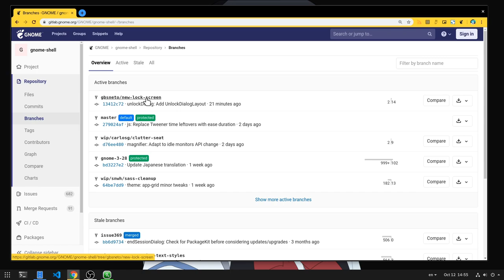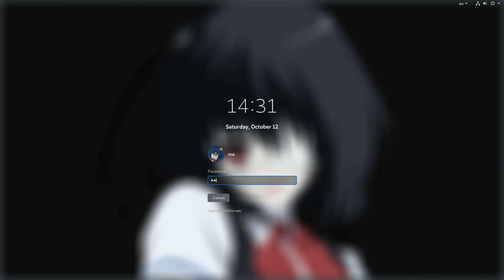GNOME 3.36: Our first blur \o/ (Shell New Lock Screen - WIP)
this isn't blur on Window Manager (Mutter), but a blur effect on background on Lock Screen